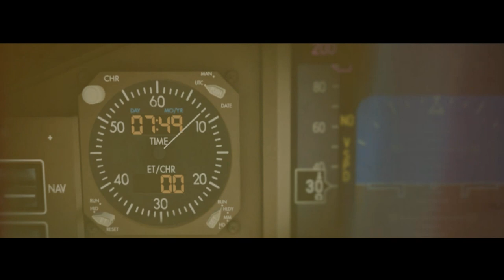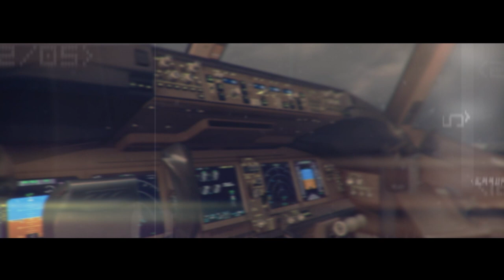FSX Film | Tick of the Clock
I pushed my creativity and video quality even further for this Movie, Hope you like it.

Musics : -Battlefield 4 soundtrack.

              -Radiohead - Everything In Its Right Place (Andi Müller Mix)

Aerosoft Anchorage X
Majestic software Dash 8 Q400
FTX Global
Aerosoft cdg
Flightbeam KPHX
UK2000 Liverpool
Captain sim 737-200
PMDG 737, 777, MD-11
Carenado B1900
REX 4 direct
ezdok camera
Fraps
fs recorder

- pc specs :

- ASUS P8Z68-V Gen3

- Intel i7 Core 2700K @4.0GHz